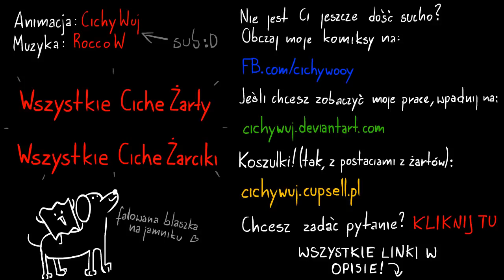Cichyżart |#47| - Bębny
łubudu